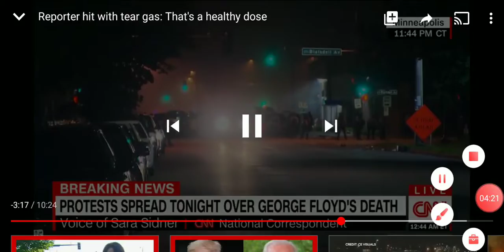REPORTER HIT WITH HEALTHY DOSE OF TEAR GAS IN VIOLENT MINNEAPOLIS PROTESTS..FRIDAY 5-29-20